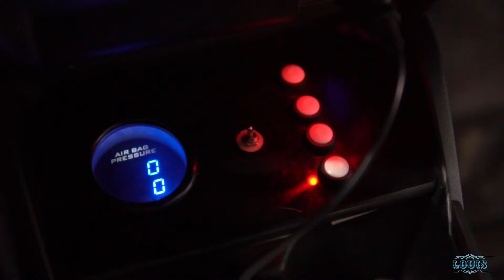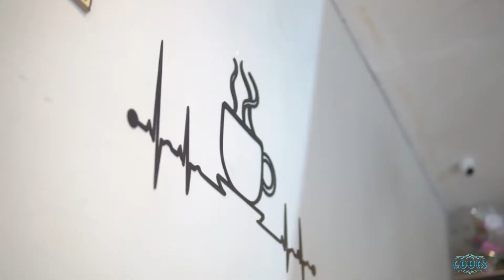Honda Jazz Candy Blue by Creative Automodified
Halo teman-teman!
Kembali lagi di channel seputar otomotif yaitu dengan saya Louis Lucius Lee.
Bagaimana kabar teman-teman? Semoga semua dalam keadaan sehat dan sejahtera.
Dan salam bahagia untuk kita semua,  semoga sehat-sehat selalu yaa. Pada vlog kali ini adalah vlog khusus tentang mobil modifikasi yang di adakan di Mall Transmart Pekanbaru beberapa minggu lalu. Dan di acara Bono Car Anthusiast X EMMA ada beberapa mobil yang sudah di vlog sama Louis dan ada beberapa mobil juga yang blom di vlog sama Louis.

Pada vlog kali ini Louis ada mengincar beberapa mobil peserta contestan modifikasi mobil di acara  Bono Car Anthusiast X EMMA yang di adakan di Mall  Transmart pekanbaru
untuk vlog kali ini Louis memilih mobil dari modifikator Creative Automodified . dan salah satu mobil yang akan di vlog kali ini adalah mobil Honda JAZZ .

Apa aja yang menjadi penarik perhatian Louis pada mobil ini, mari kita tonton vlog Louis kali ini sampai habis dan jangan di skip skip yah teman teman.

Nah buat teman-teman semua bisa support Louis untuk membangun channel ini agar semakin berkembang, dengan cara berikan komentar positif agar Louis perbaiki kedepannya dan juga kita bisa sama-sama berdiskusi tentang konten kali ini di kolom komentar.

Satu like dari teman-teman sangat berarti bagi Louis agar makin semangat buat ngevlog selanjutnya.
Juga share keteman-teman lainya yang juga memerlukan informasi ini dan jangan lupa untuk mengaktifkan lonceng notifikasinya yah teman teman.

dan jangan lupa untuk aktifkan icon Lonceng agar tidak ketinggalan vlog selanjutnya.
jangan lupa kepoin channel youtube louis dan follow juga Instagram Louis yah

Tonton terus videonya sampai habiss, jangan di skip-skip yah teman teman

sampai ketemu di vlog menarik berikut nya
senang rasanya bisa memberikan informasi otomotif melalui vlog Louis, semoga bermanfaat untuk berbagi informasi otomotif . Terima kasih sudah mensupport channel Louis sampai saat ini dan Louis akan selalu berusaha untuk memperbaiki dan berkarya melalui vlog semakin baik kedepannya. Dan Louis minta maaf sebesar besarnya kalo ada salah salah kata dan yg tidak disengaja maupun hal lain nya. semoga bisa menjadi pembelajaran untuk Louis sehingga kedepanya akan jauh lebih baik dari sebelum nya.